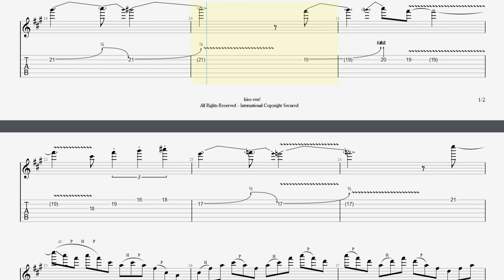ギターピッキング基礎練習【BPM160】Rat Race / IMPELLITTERI Guitar Solo ラットレース ギターソロ 速弾き【Guitar Picking Vol.63】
■【ALBUM】Impellitteri - SCREAMING SYMPHONY

■ About kiso-ren ■
Have fun!